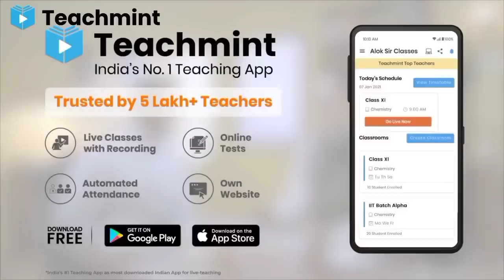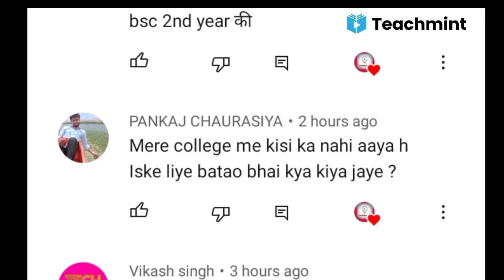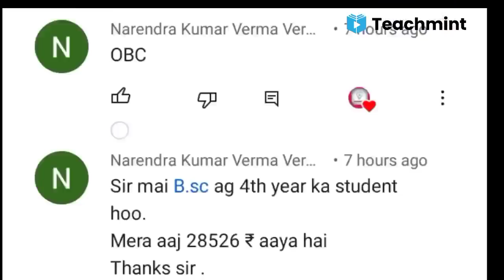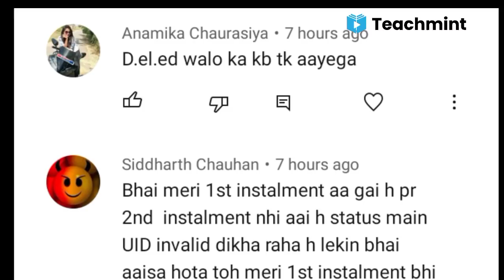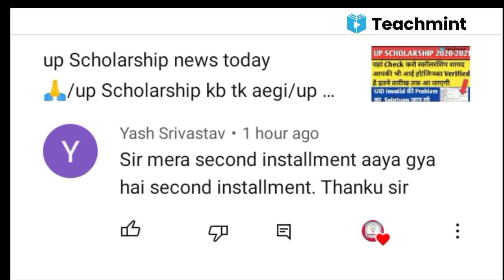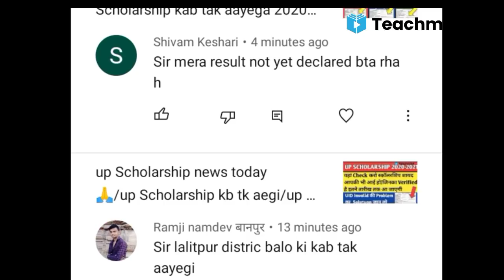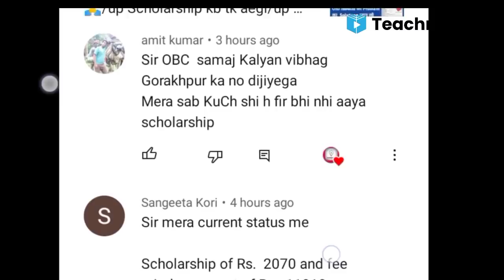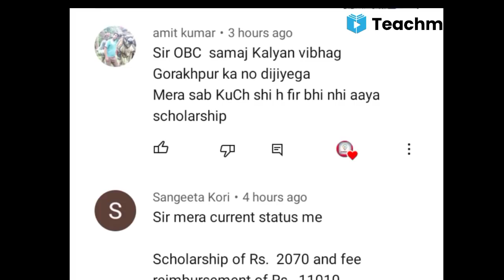up Scholarship kb tk aegi/up Scholarship news today/up Scholarship latest news/Teachmint/Scholarship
up Scholarship kb tk aegi/up Scholarship latest news/up Scholarship latest news today

up Scholarship blank status problem/up Scholarship kb tk aega 2021/up Scholarship latest news

up Scholarship 2021
upscholarship2020-21

Teach mint app link

My Tweeter account idd

Your Queries

national scholarship
2020
up scholarship 2019 kab tak aayega
scholarship news
how to check scholarship status
2020-21
scholarship up
upscholarship

upscholarship
obc scholarship 2020-21

up scholarship 2020 kb tk aegi

up Scholarship kb aegi
up Scholarship ki second installment kb aegi